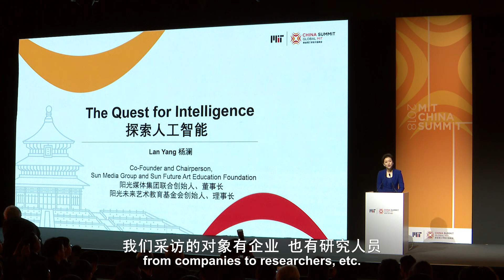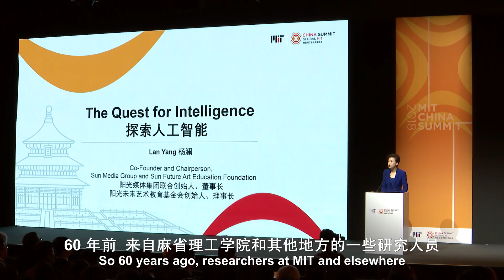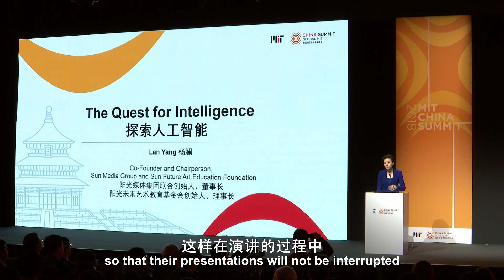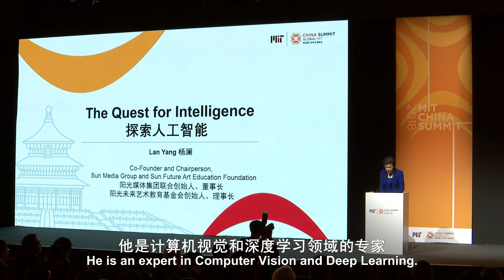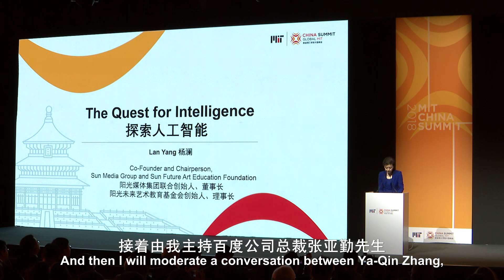MIT China Summit: Yang Lan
Yang Lan, Co-Founder and Chairperson, Sun Media Group and Sun Future Art Education Foundation introduces the Quest for Intelligence.

The Quest for Intelligence:
This session will showcase the exciting vision and goals of the MIT Quest for Intelligence, a multi-disciplinary research project at the intersection of neuroscience and machine learning. We’ll hear directly from key players in this ground-breaking project about how it is dismantling traditional disciplinary barriers in the search for new solutions.